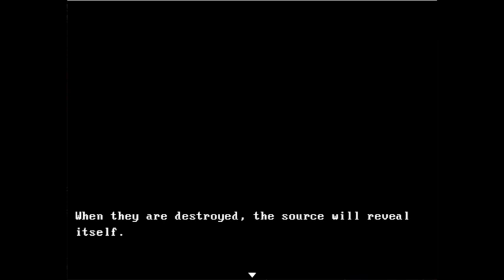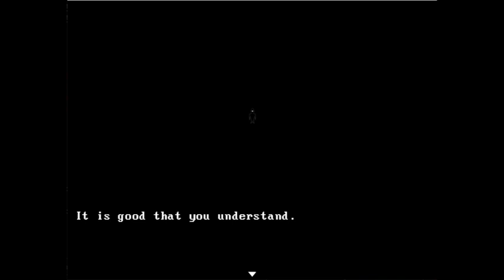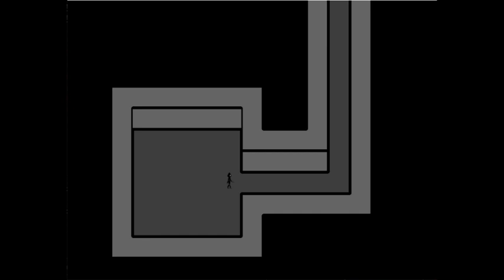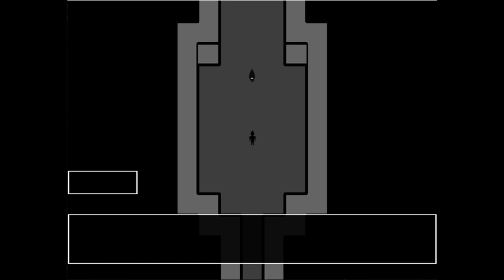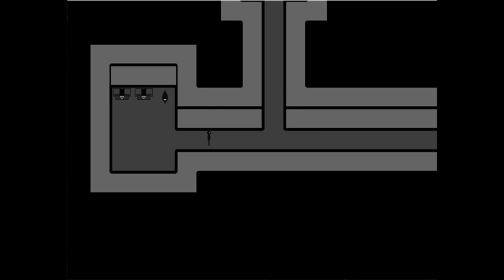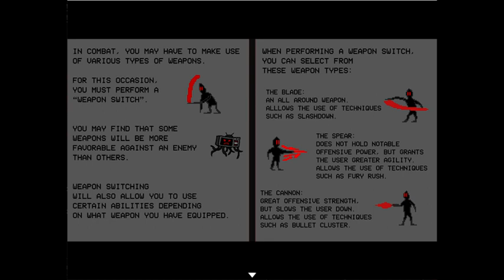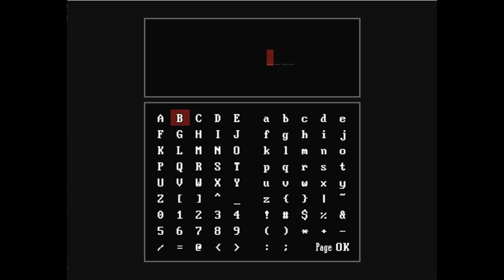Let's Play Project: NDE (Demo)